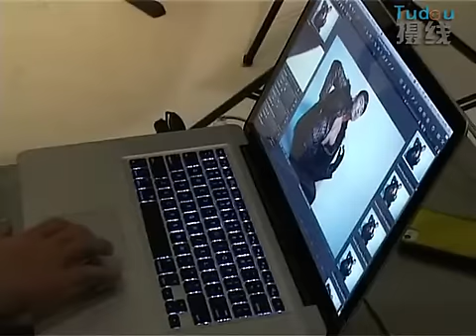胡兵拍HOPERISE廣告 自己當老板親力親為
111212胡兵拍 HOPERISE廣告 自己當老板親力親為